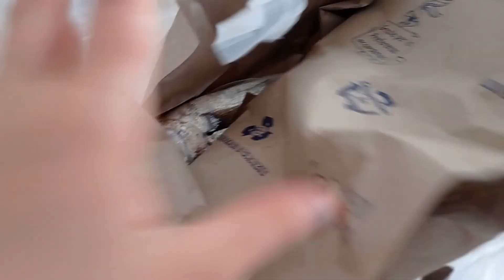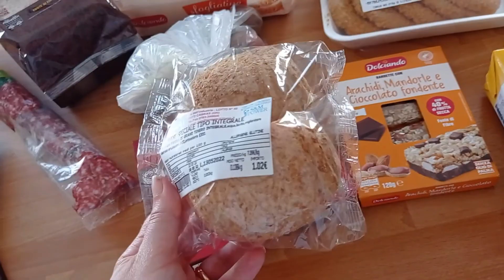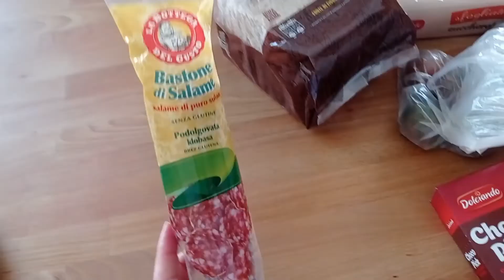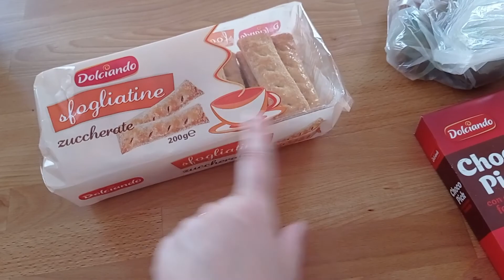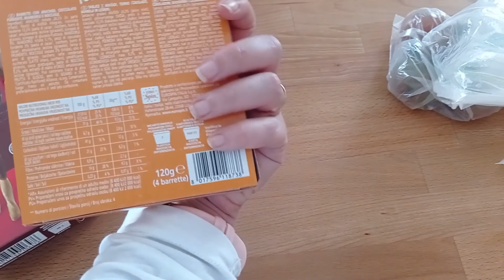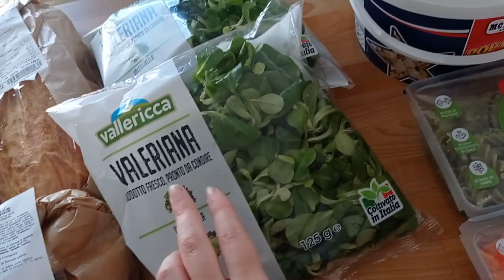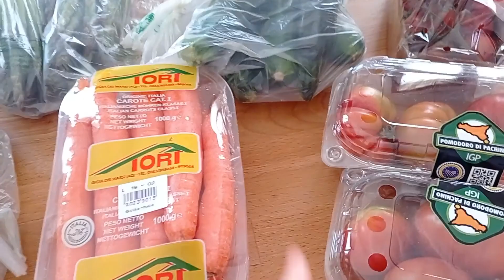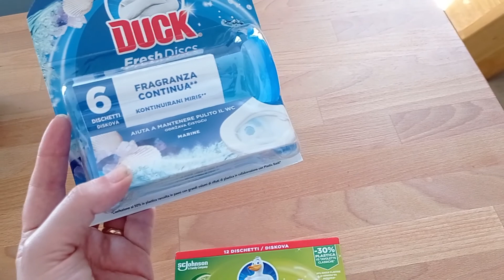Giardinaggio e piccola spesa...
Ciao amici,benvenuti in questo nuovo video! Oggi vi porto insieme a me in un'altra meravigliosa serra piena di fiori bellissimi e poi ci occupiamo un pò di giardinaggio...
Spero che questo video possa piacervi e tenervi un pochino di compagnia!!!
​Vi mando un grosso bacio... 🥰😘